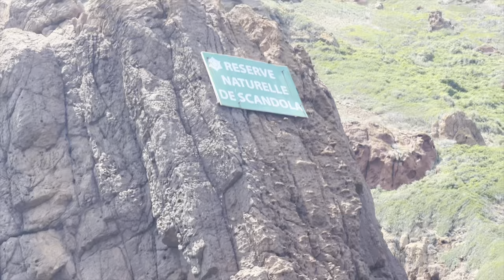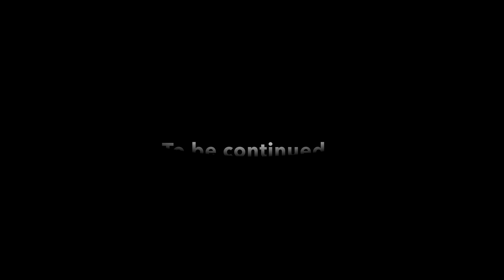Sailing in the Mediterranean part 4 - Crossing over to Corsica! 🌊